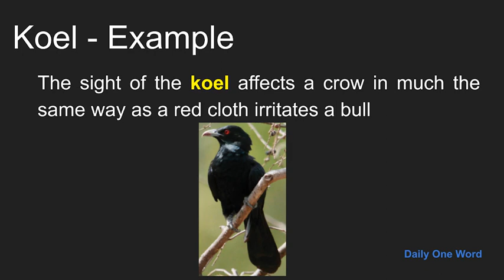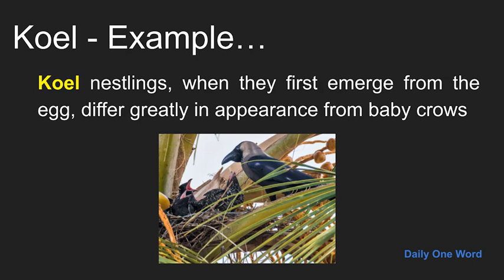Meaning of Koel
Meaning, Example and Pronunciation of word Koel